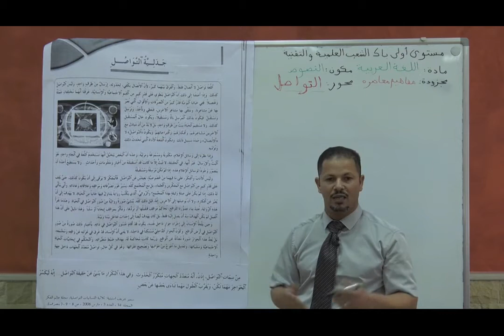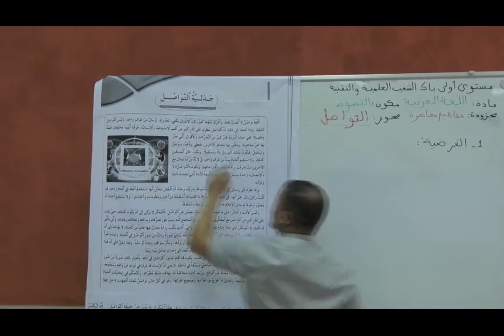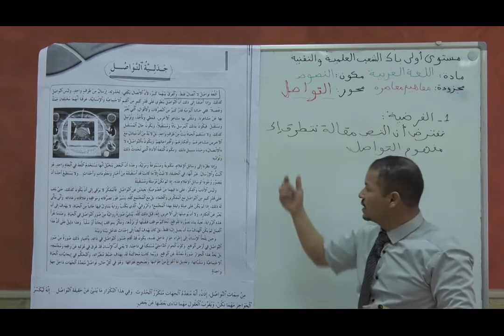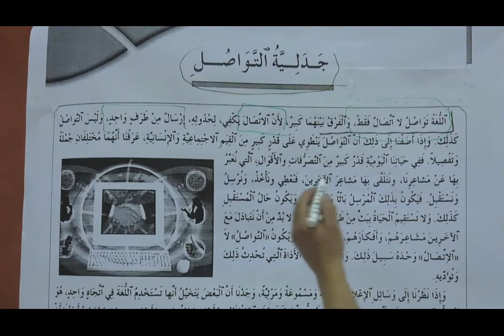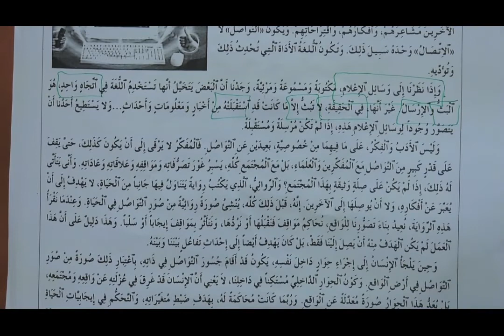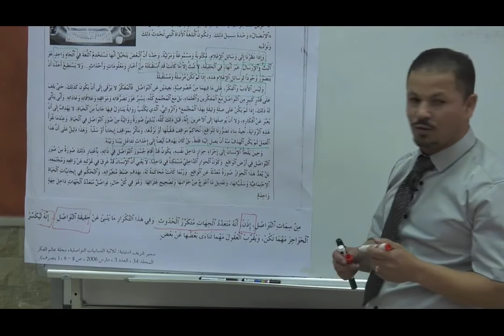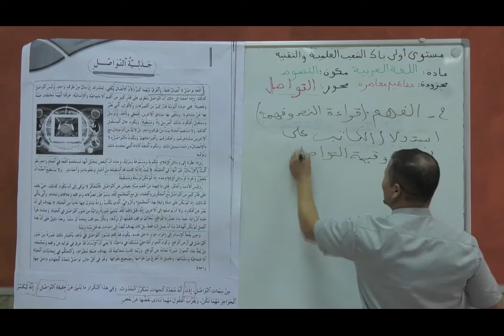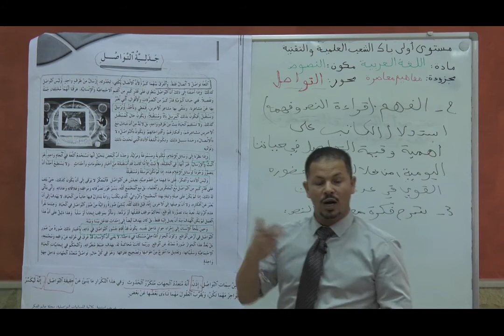ﻣﺤﻮﺭ ﺍﻟﺘﻮﺍﺻﻞ ﻧﺺ ﺟﺪﻟﻴﺔ ﺍﻟﺘﻮﺍﺻﻞ